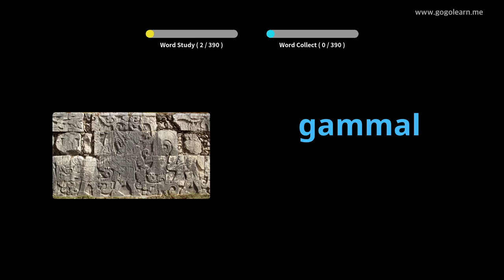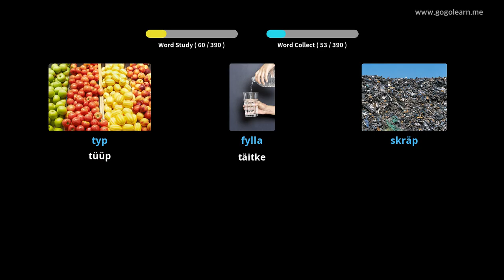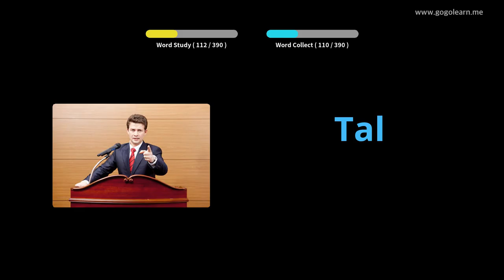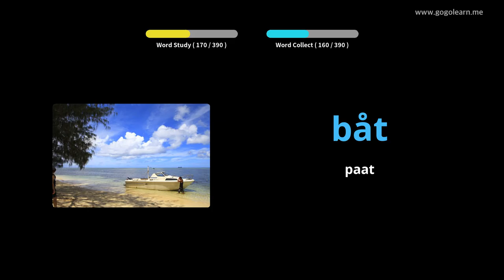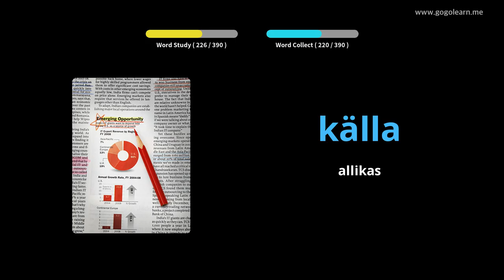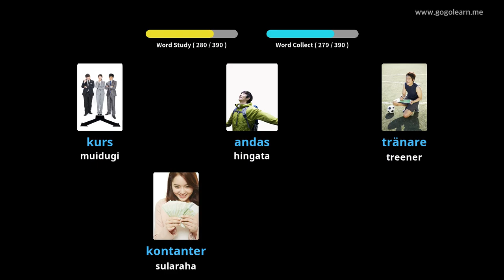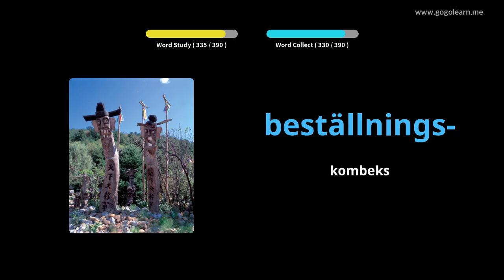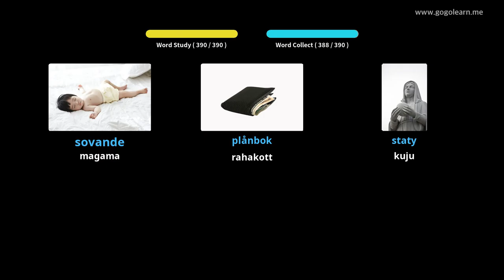Rootsi sõnavara 2. keskkool | Golearn